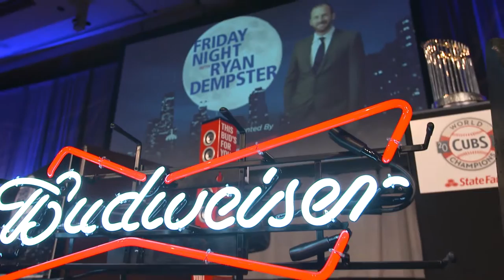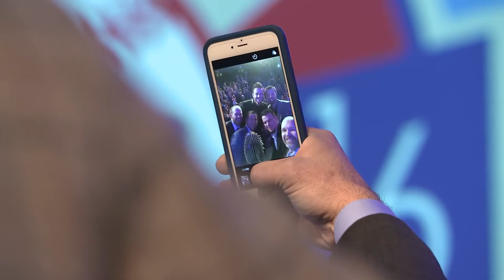Opening Night Recap | 2017 Cubs Convention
The Chicago Cubs kicked off the 32nd annual Cubs Convention with the Opening Ceremony and the fan favorite Friday Night with Ryan Dempster show.